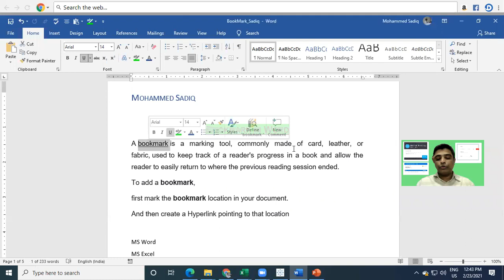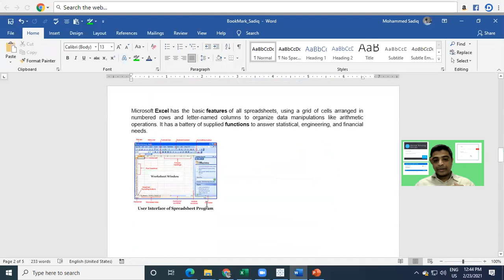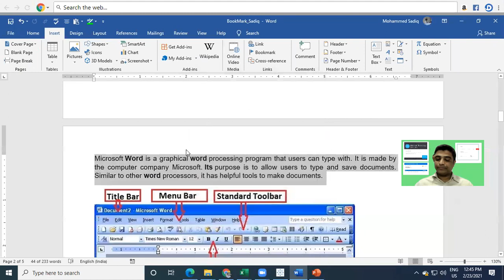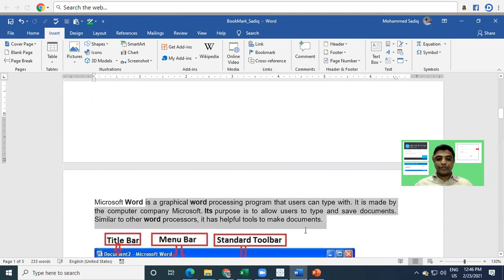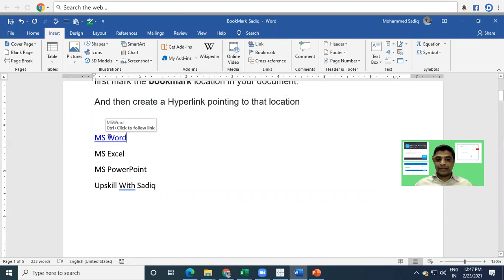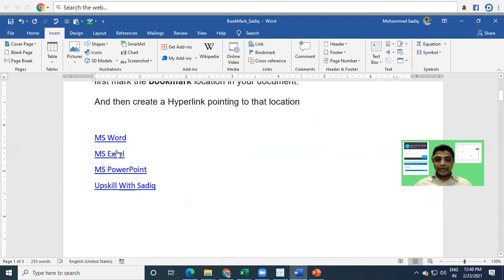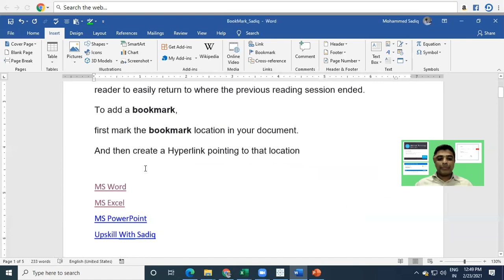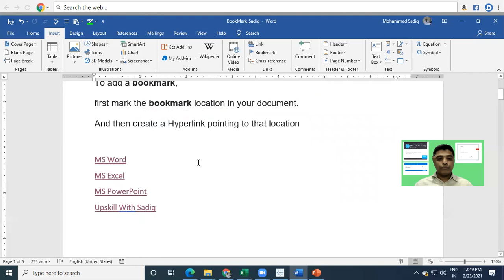Bookmark in MS Word by sadiq